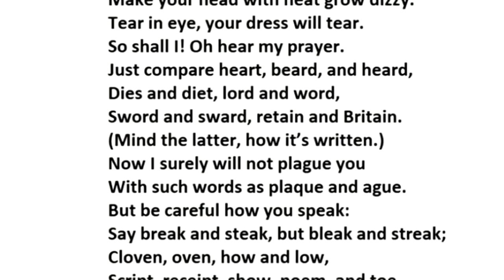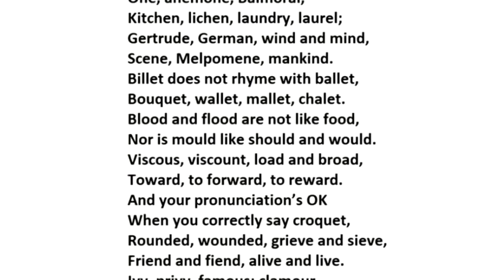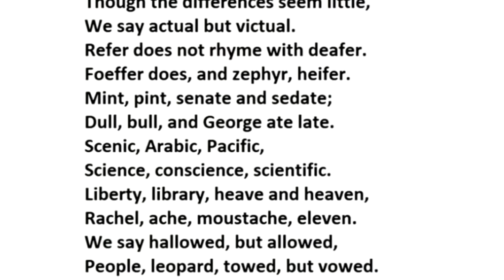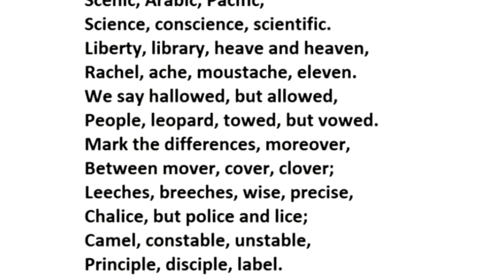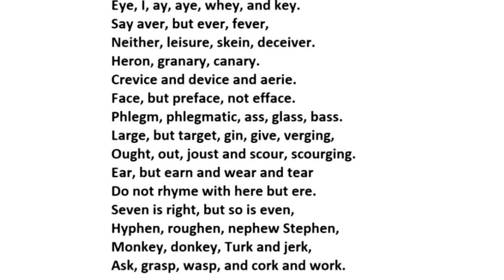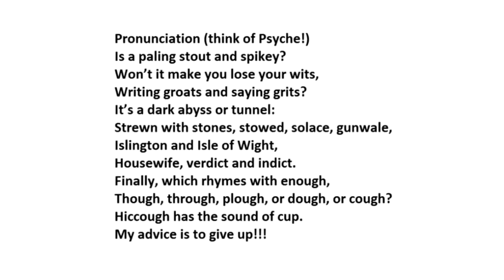English Pronunciation - "The Chaos" by Dr. Gerard Nolst Trenité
A recital of a poem by a man long-dead.  I may not pronounce everything as he would have, but English is a rapidly-changing language.  I have tended to go for correct but contrasting pronunciations where possible, for example the Book of Job in The Bible has 'Job' rhyme with 'globe'.

Lindybeige: a channel of archaeology, ancient and medieval warfare, rants, poetry, swing dance, travelogues, evolution, and whatever else occurs to me to make.